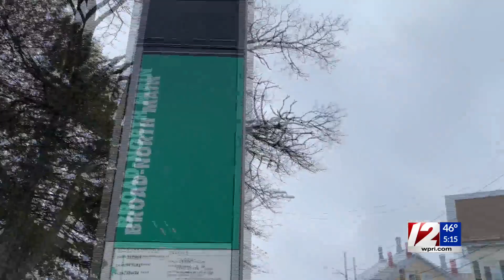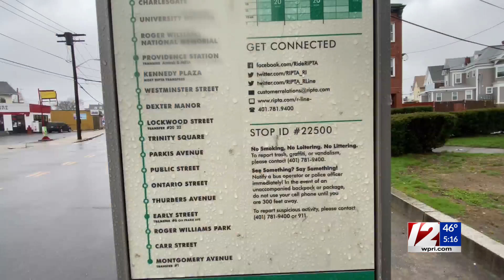RIPTA bus operator subdues gunman on bus, hailed as a hero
A bus operator from the Amalgamated Transit Union (ATU) Local 618 is being hailed as a hero by the union, after subduing a gunman on his bus in Providence last week.